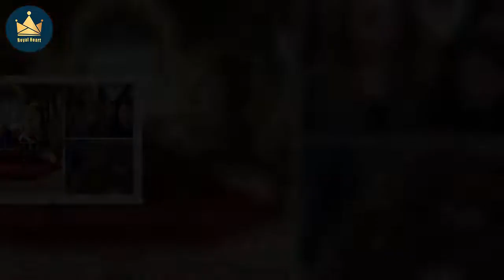Prince Andrew clutches Beatrice and Eugenie's hands at Queen service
Prince Andrew gripped Princess Eugenie's hand today as he and his daughters left the late Queen to lie in state after a final journey from Buckingham Palace.  The Duke of York stepped out of Westminster Hall with his daughters, Princesses Beatrice and Eugenie, following a service on Wednesday afternoon before the lying in state officially opened to the public at 5pm. Andrew was pictured holding Eugenie's hand tightly as Beatrice walked close behind. The Duke, his daughters, Beatrice's husband E